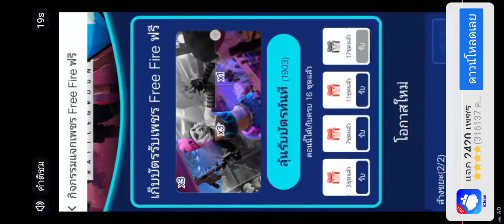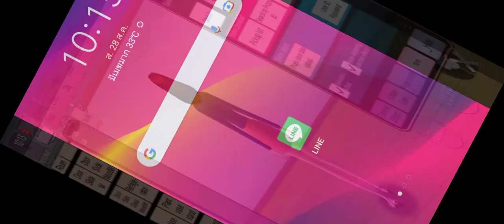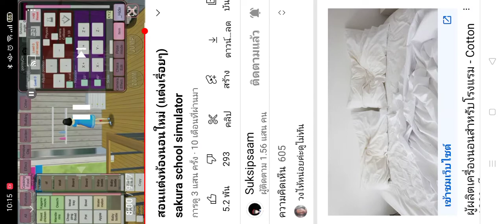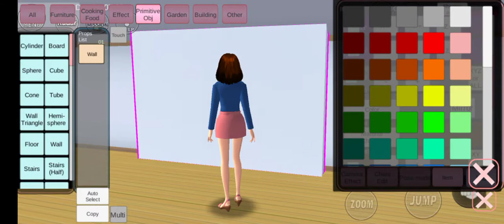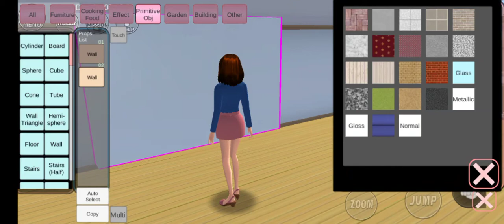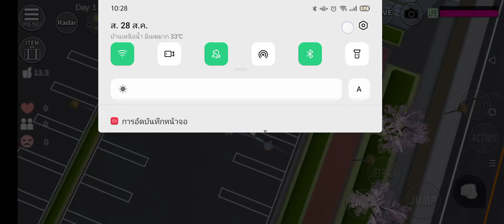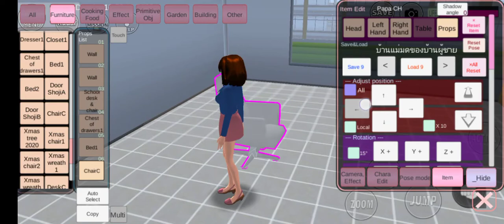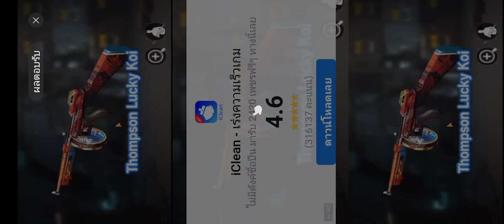ละครสั้นfcเรื่องคนจนVSคนรวย